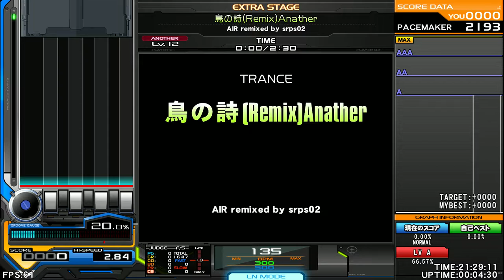AIR remixed by srps02 - 鳥の詩(Remix) [TRANCE] ♫ Mumei-11 ♫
|Click to Read more! |
(•ㅅ•) ||
/ 　 づ

I missed this when recording this event.

Artists!